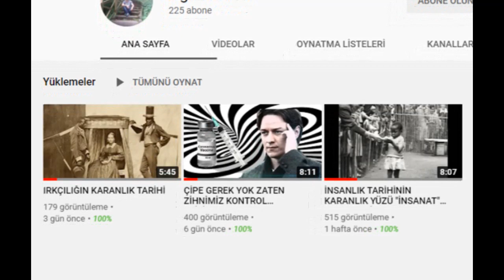NARUTO : RİN NOHARA'NIN HAYATI. KAKASHİ NEDEN ...... ?